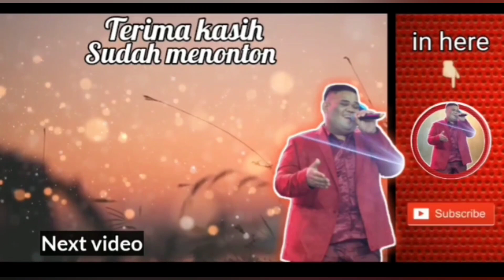ADA UNTUKMU (KOPLO) - TYOK SATRIO || COVER